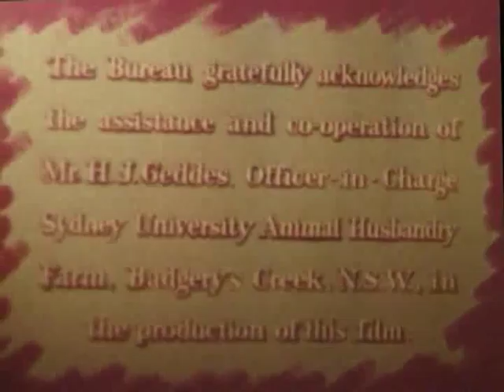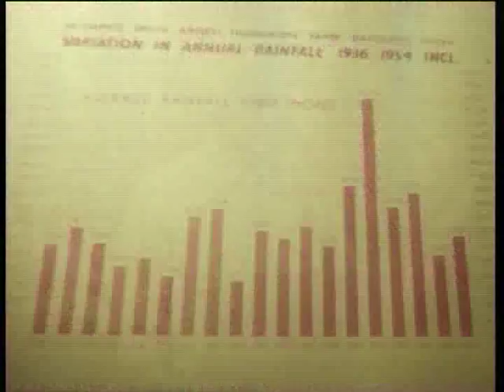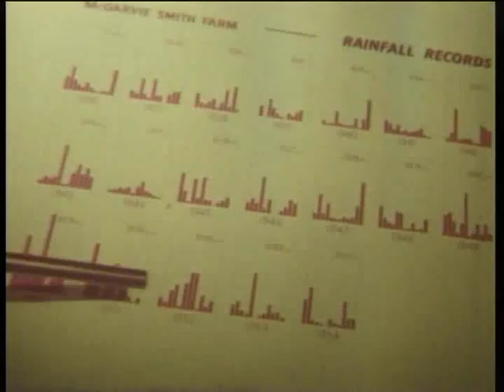P A Yeomans-Water Harvesting & Keyline (14 min) 1956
First Method: Water Harvesting (0:00-09:46) and (10:50-13:40)

Second Method: The Keyline Plan (09:47-10:49)

Two methods of farm water management which have received much publicity and which have been advocated as being applicable under a wide variety of conditions and purposes.

The first of these, known as Water Harvesting, has been developed by Mr H J Geddes at the Sydney University McGarvie-Smith Animal Husbandry Farm at Badgery's Creek, near Liverpool in New South Wales.

The second, known as The Keyline Plan, has been developed by Mr P A Yeomans on his properties at North Richmond, New South Wales, and other places.
Source: NSW Trade & Investment
(from the sleeve notes)

References:
E.J. Breakwell (1956, June). Water Harvesting and Keyline: An Analysis, The Riverlander
Burton, J.R. (1957). Engineering Aspects of Water Harvesting and The Keyline Plan. Sydney, NSW: Water Research Foundation of Australia Ltd.
Yeomans, P.A. (1965, 1968). Water For Every Farm. The K G Murray Publishing Company Pty Ltd, Sydney NSW. p208
 (each out of print)
Yeomans, K.B. (1993, 2002, 2003, 2008). Water for Every Farm: Yeomans Keyline Plan. Southport, QLD: Keyline Designs. p313

See also:
Engineering Aspects of Water Harvesting & The Keyline Plan-Multi Storage Complexes (J R Burton) 1957

Books:
P A Yeomans wrote the following four books in five formats (each out of print):
1. Yeomans, P.A. (1954). The Keyline Plan. Sydney, NSW: P.A. Yeomans
2. Yeomans, P.A. (1958). The Challenge of Landscape. Sydney, NSW: Keyline Publishing Pty Ltd.
3. Yeomans, P.A. (1965, 1968). Water For Every Farm. Sydney, NSW: The K.G. Murray Publishing Company Pty Ltd.
4. Yeomans, P.A. (1971). The City Forest. Sydney, NSW: Keyline Publishing Pty Ltd.
5. Yeomans, P.A. (1978). Water For Every Farm Using The Keyline Plan. Sydney, NSW: Murray Book Distributors Pty Ltd.
or Yeomans, P.A. (1981). Water For Every Farm Using The Keyline Plan. Katoomba, NSW: Second Back Row Press Pty Ltd.

Additionally, P A Yeomans' academic colleague wrote (out of print):
6. Holmes, J.M. (1960). The Geographical Basis of Keyline. Sydney, NSW: Angus & Robertson Pty Ltd.

Rights Release: Department of Agriculture-NSW/Australian Wheat Board (31 Oct 2011)

Thanks go to Geoff Booth for telecine transferring this film and then digitizing this video.